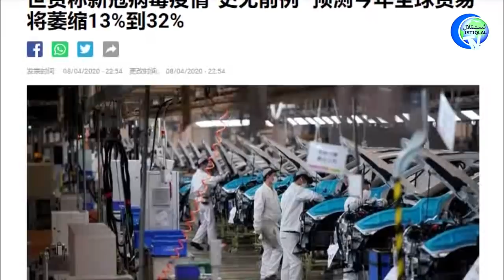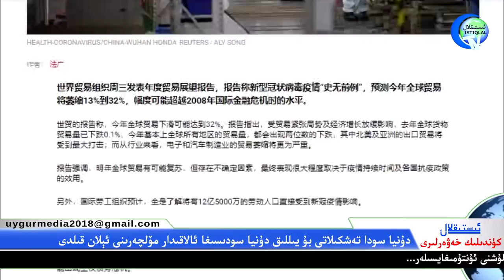ئىستىقلال كۈندىلىك خەۋەرلىرى 2020-04-09 تارىم ئويمانلىقىدىن زور مىقداردا نېفىت بايقالدى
İstiqlaltv kundilik xewerliri 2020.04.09/ Tarim oymanliqidin zor miqdarda néfit bayqaldi